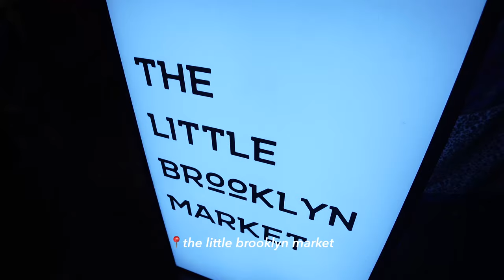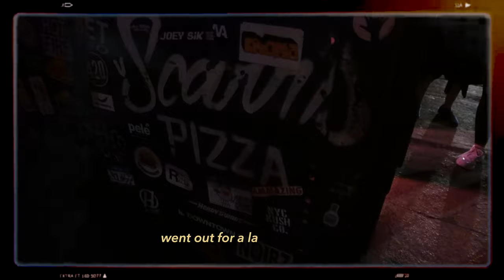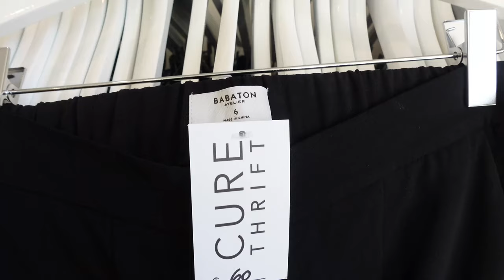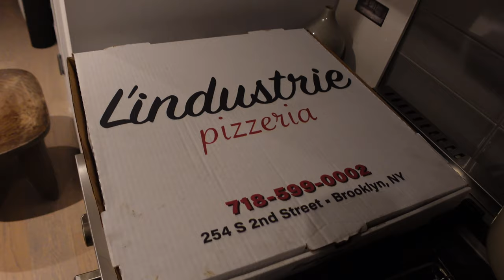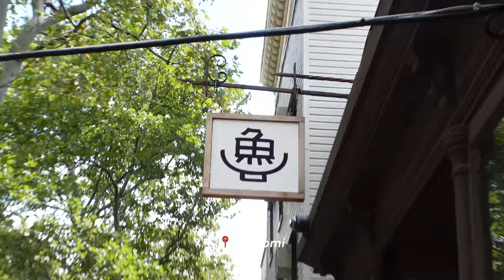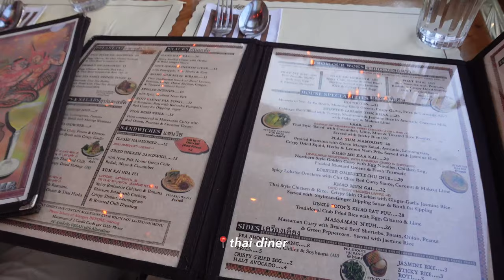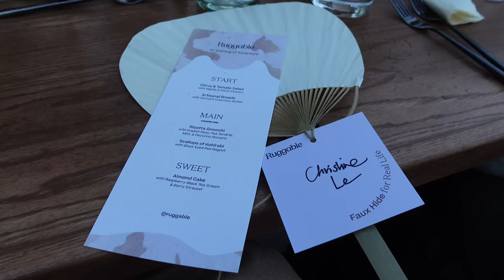new york diaries: living in brooklyn, vintage shopping + thrift haul!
Welcome to week 4 of our New York diaries! We’ve been staying in Brooklyn and explored some of the vintage stores and thrifts in Williamsburg! These are some of our favorite stores to shop at, some of the restaurants and cafes we’ve been loving and linked all the outfits I wore down below~

MEASUREMENTS
Height: 5’6”
Weight: 135lbs
Chest: 34A
Waist: 26”